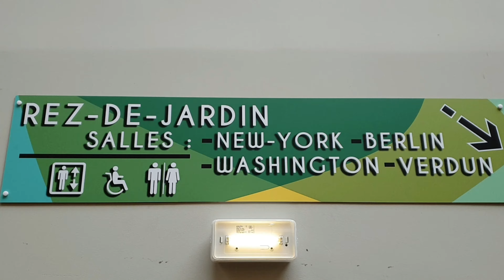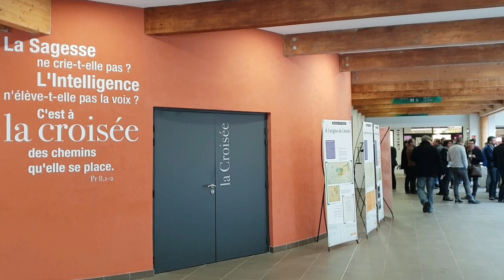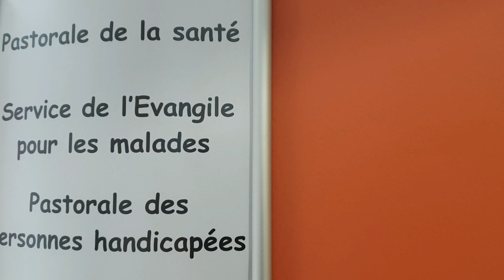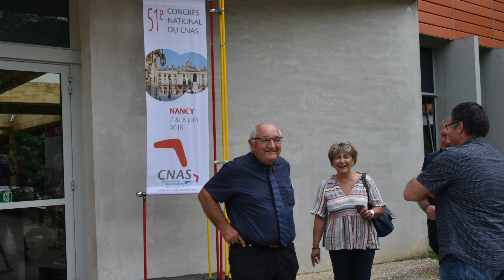Diocese de Nancy et de Toul : Matthieu Vergeot